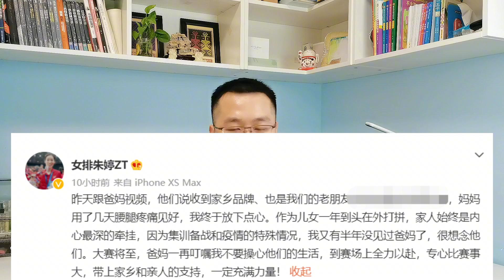恭喜郎平！朱婷深夜报喜，中国女排战斗力升级，奥运卫冕这回稳了